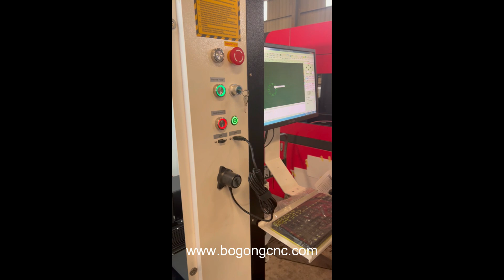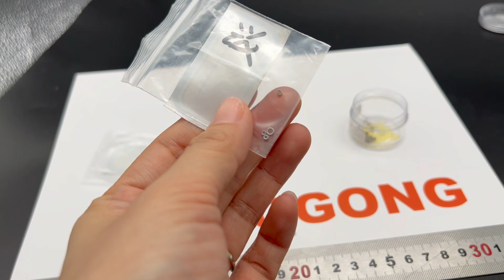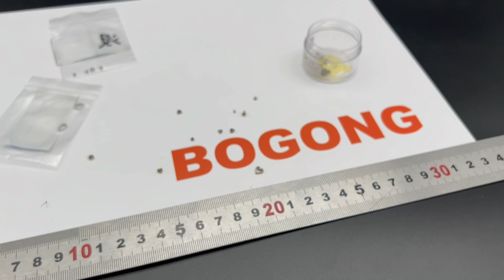BOGONG 3030 Fiber Laser Cutting Machine for Metal | Laser Cutter for Tiny Stainless Steel Jewelry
BOGONG MACHINERY 3030 Fiber Laser Cutter is the smallest Fiber Laser Cutter at present, 300*300mm Cutting Size, Cylinder tightening which control by one button on panel, the operation of software is simple and use friendly.
if you want cutting jewelry parts or any other small parts, contact with BOGONG MACHINERY

If you want to get detail price of 3030 Fiber laser cutting machine for metal products or u need more information about BOGONG metal laser cutter, please email us to . or u can add me on whatsapp:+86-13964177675

We will keep updating new fiber laer cutter machine videos.

Wechat id:bogongmachine